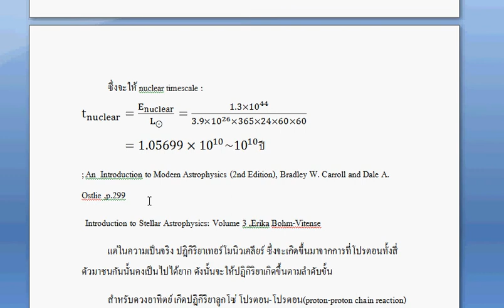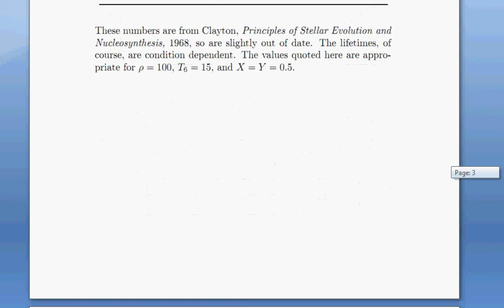ดวงอาทิตย์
ดวงอาทิตย์ เมื่อคำนวณอย่างคร่าวๆด้วยอีเท่ากับเอมซีสแควของไอนสไตนแล้วก็จะมีอายุราวสิบบิลเลียนเยีย(ที่ว่า ก้อนหินโลก ดวงจันทร์ อายุราวสี่พันหกร้อยล้านปี ฉะนั้นดวงอาทิตย์มีอายุเหลือราวห้าพันล้านปี) ..